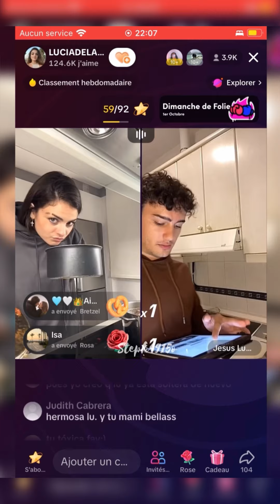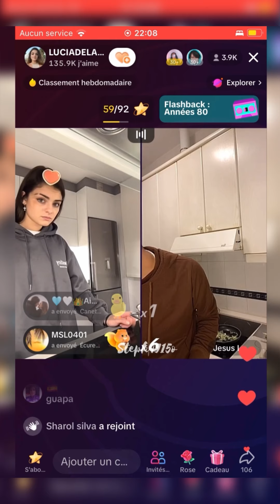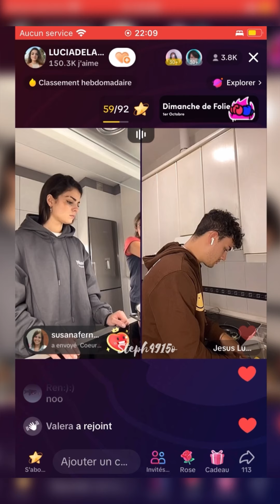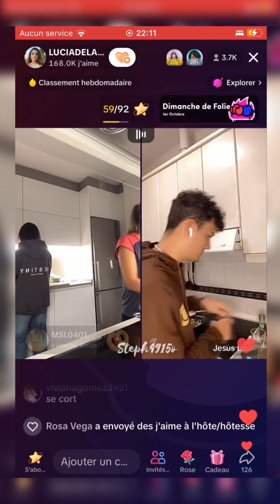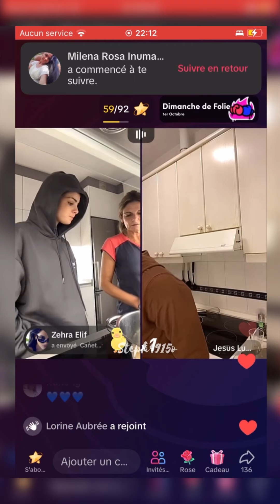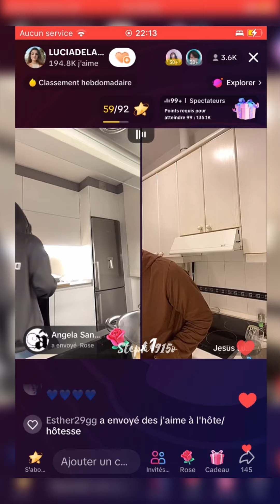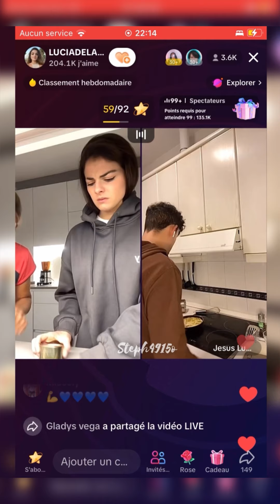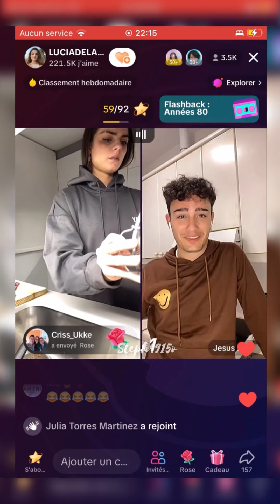P1. Live Lucia y Jesus 3/10/2023 (@Luciadelapuertaa)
(​⁠Cuenta TikTok